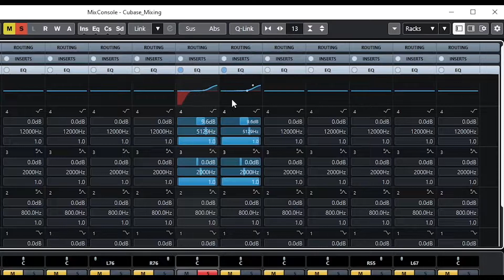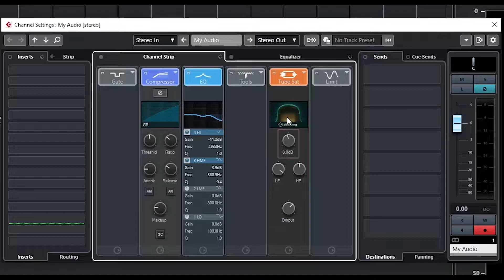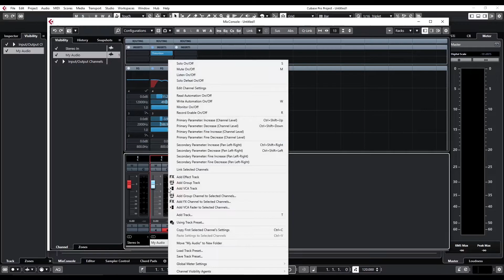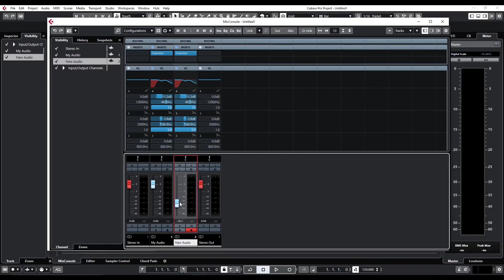How to Load and Save TRACK PRESETS Sinhala | Cubase 10.5 Mixing Lesson #13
🔶CONTENT🔶
◻ How to Load and Save Track Presets

►TIMESTAMPS:
00:00  -